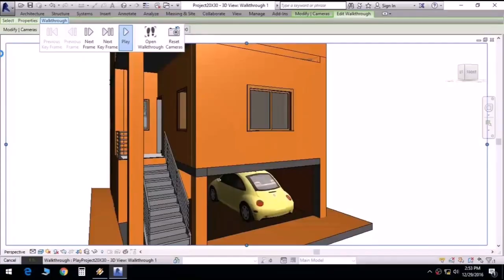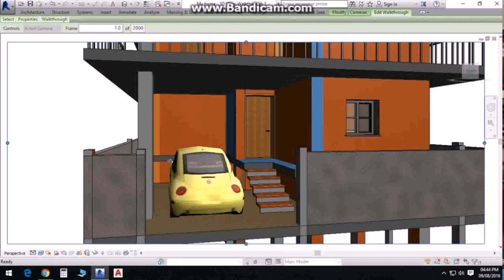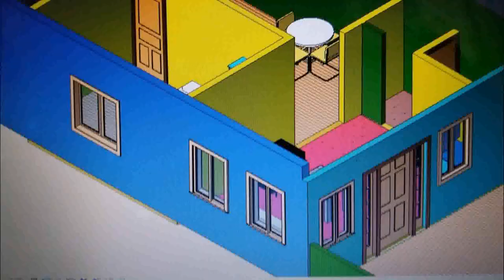Duplex House Plan For 30 40 Site - Gif Maker DaddyGif.com (see description)